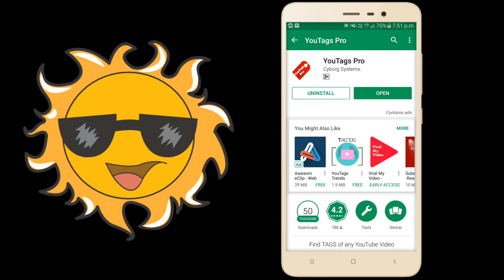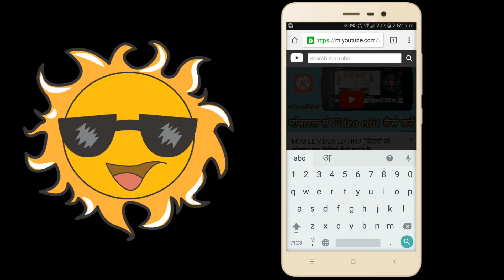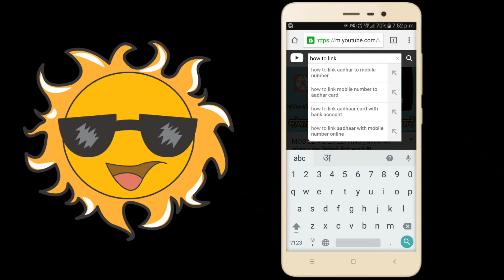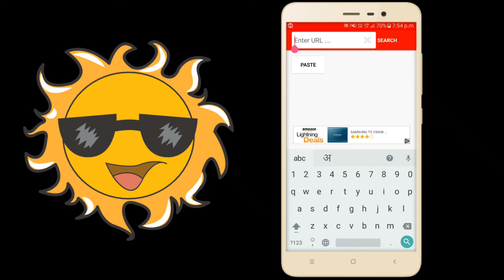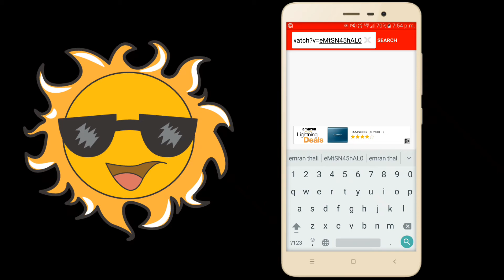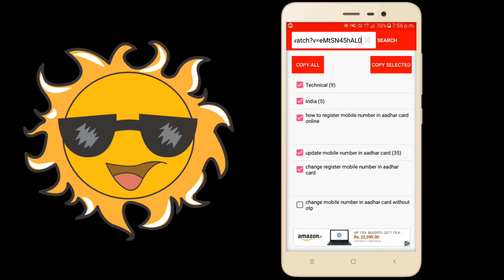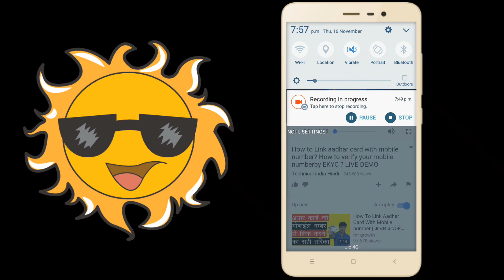ये Tags कराते है विडियो को वायरल, Treanding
अगर आप भी एक youtuber है तो ये विडियो आपके लिए बहुत काम की हो सक्ती है में आपको बता दू की एस विडियो में हमने वायरल treanding टैग्स के बारे में बताया है.आप इस विडियो को लास्ट तक देखकर अपनी विडियो को वायरल करा सकते है.

download app--